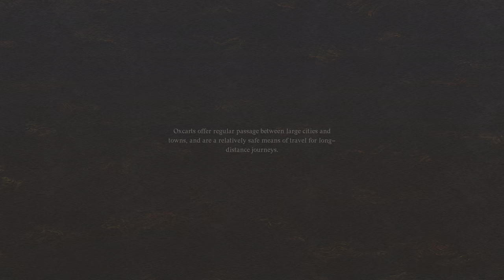Dragon's Dogma 2 - Episode 49 (no commentary)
Dragon's Dogma 2 - PS5 - 4K - 30 FPS Locked